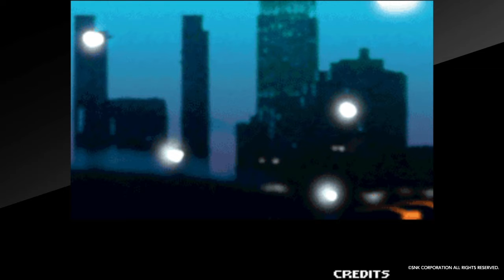Garou mark of the wolves arcade mode with Terry